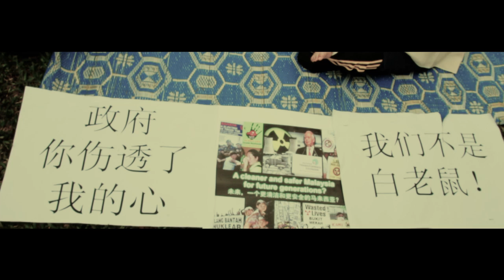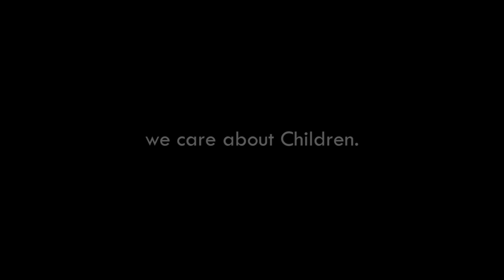Himpunan Hijau 2.0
The Project R Demo!
226 Himpunan Hijau 2.0
we care bout Children, we care bout Green, we care bout Malaysia.

Green
词曲：佳旺
演唱：佳旺
Video：Live Life Pictures

孩子都哭了 dear god

伪装的大人 怎么了

生命 被当作赌注了

dear god 你听见了吗

我们的世界 让我们自己改变

天越是灰 越勇敢站起来面对

别再视而不见 给未来一个机会

看见明天 多一份绿色的信念

坚定的肩并肩 手牵手走向前

green green

听见这土地的求援

捍卫梦想中 绿色的

我们的世界 让我们自己去改变

别再视而不见 你未来的未来的泪水